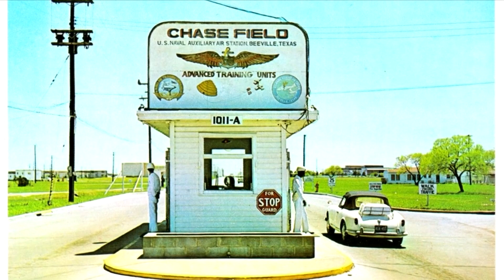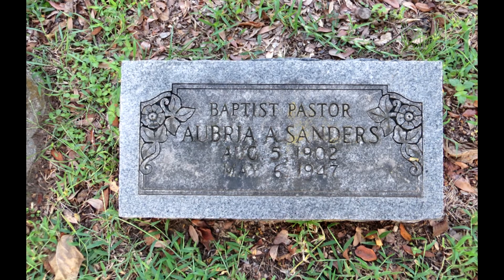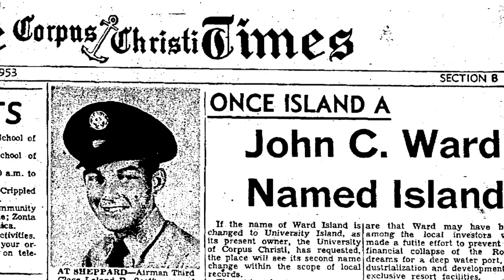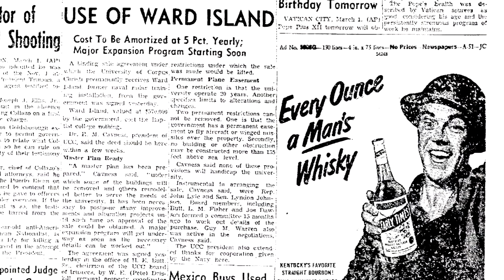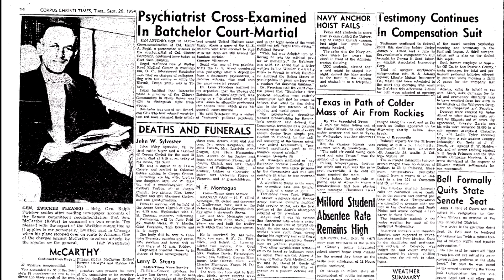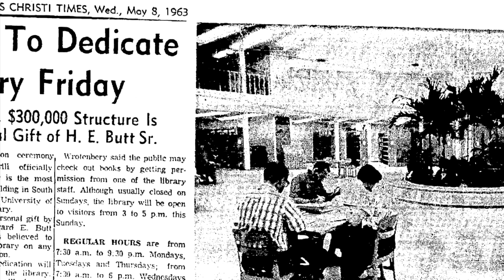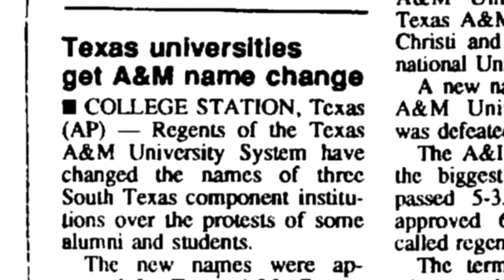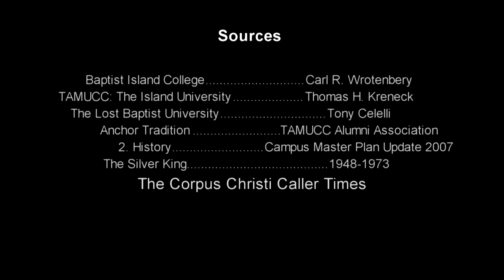The History of Texas A&M University Corpus Christi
*Corrections*
9:46
The Science Building was built in 1959
9:52
William A. Miller Hall was built in 1958